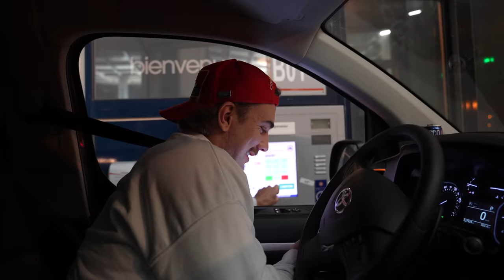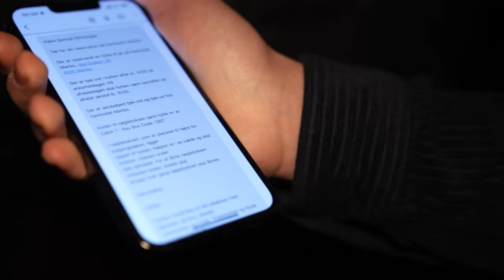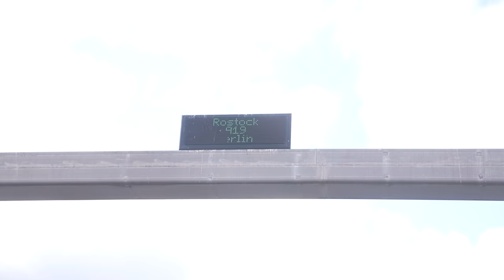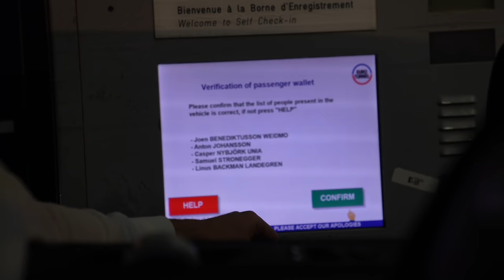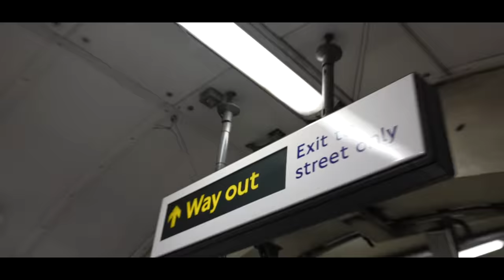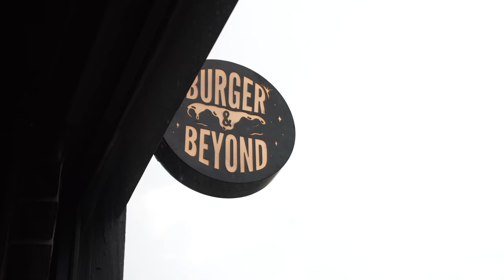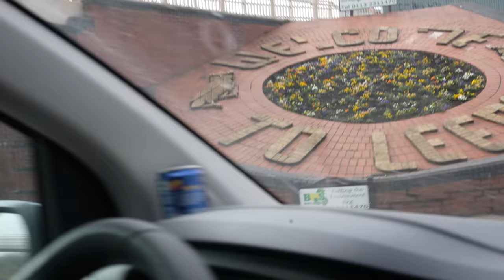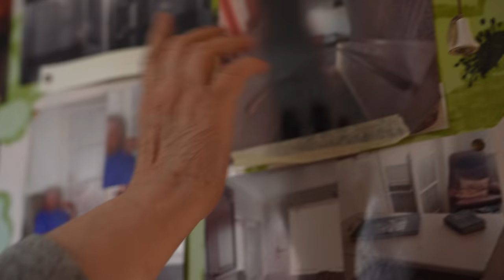Vi bilar genom EUROPA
Jag och grabbarna har väntat på den här resan i snart två års tid. NU ÄR DET DAGS!
Videon är i samarbete med NordVPN
Det är riskfritt och NordVPN har en 30-dagars pengarna-tillbaka garanti.